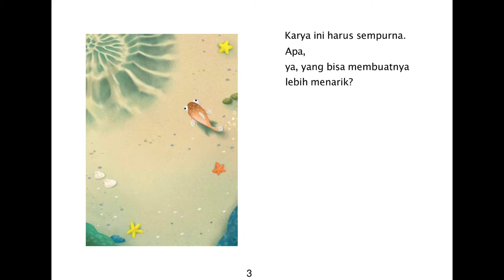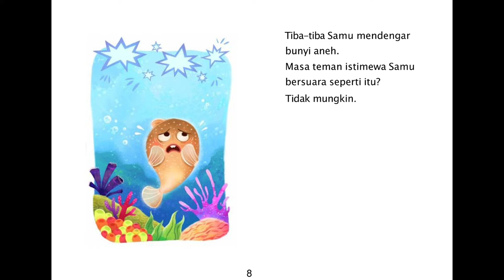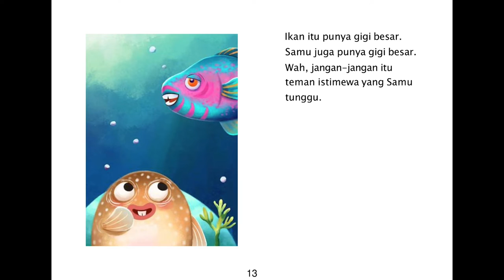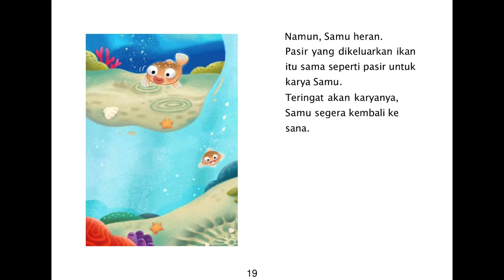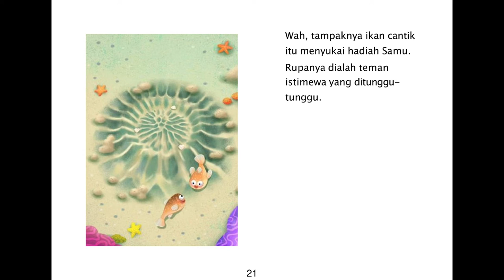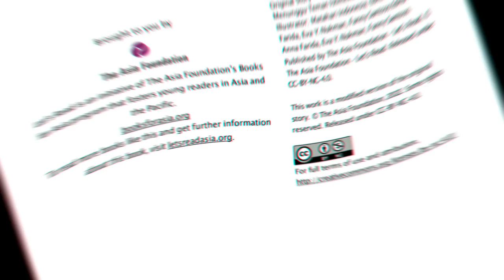Audio Book "Menunggu Teman Istimewa" Gemari Baca | Let's Read Indonesia